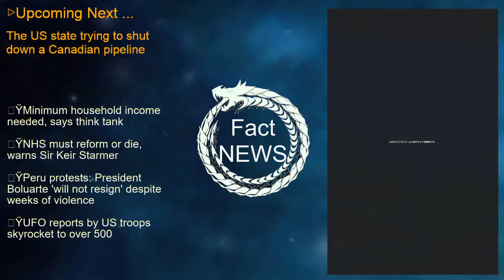[Latest]The US state trying to shut down a Canadian pipeline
[Description]
An ageing pipeline is at the centre of a heated debate about environmental and energy concerns.

Comments from various aspects are needed to colorize and deepen each news we bring!